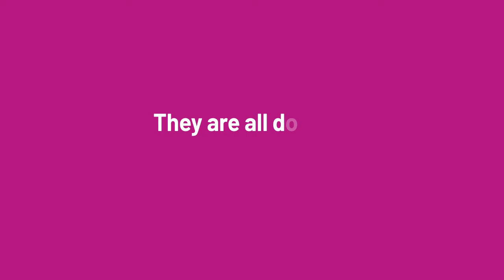EqualChance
Thousands of internationally trained medical doctors are prevented from working in their field. We want to give all doctors an EqualChance, and we need your help.

They are here, they are trained, they have excelled in the Canadian qualifying exams, and they want to help. They are all doctors, but not in Canada.